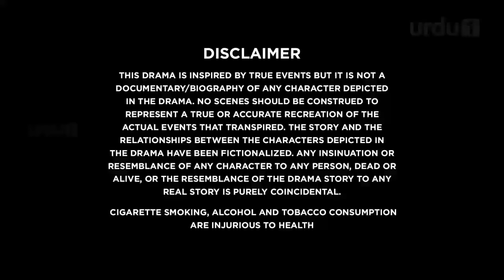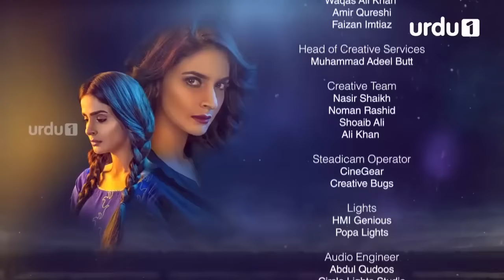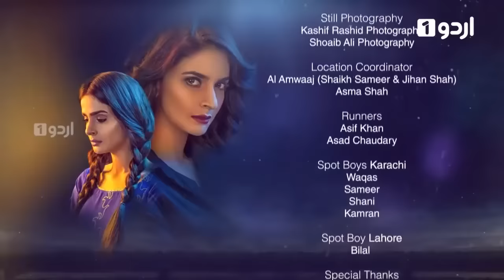BAAGHI - Episode 2 | Urdu1 ᴴᴰ Drama | Saba Qamar, Osman Khalid, Sarmad Khoosat